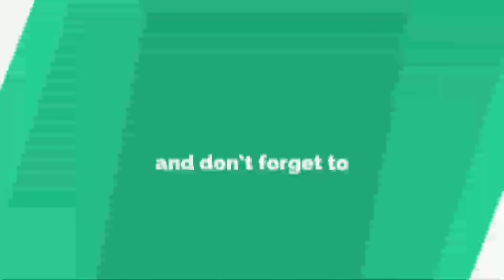BEST M1014 SKIN IN INCUBATOR | எது வாங்கலாம் ? | Rampage 2.0 m1014 incubator | Apocalyptic m1014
Hi Friends...